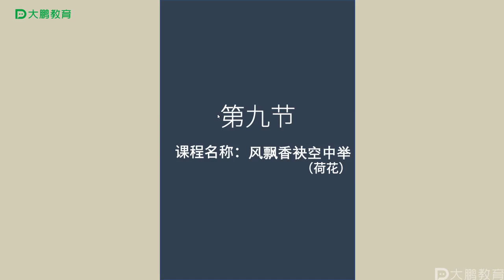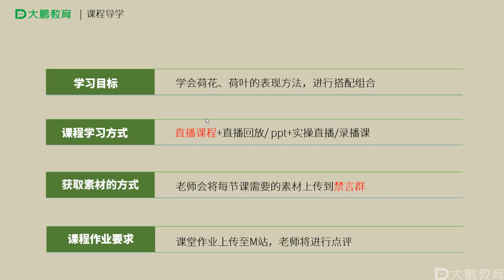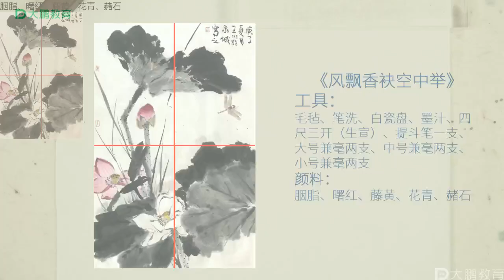花鸟专项课—芬芳馥郁花鸟课程9 荷花的画法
花鸟课程链接
花鸟第一节中国画水仙的画法
花鸟第二节 中国画石榴的画法教程
花鸟第三节 中国画 桃子的画法
花鸟第四节课 中国画葫芦的画法
花鸟第五节课 中国画白菜的画法
花鸟第六节 中国画樱桃的画法
花鸟第七节课 中国画月季的画法
花鸟第八届课 中国画鸡冠花的画法
花鸟第九节课 中国画荷花的画法